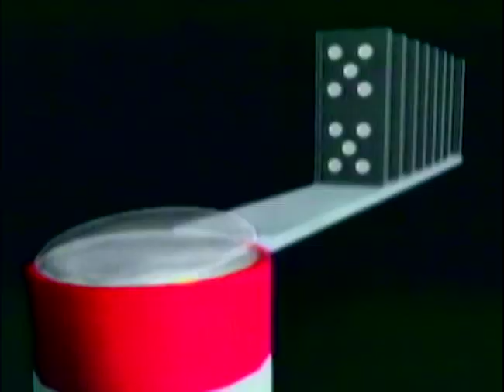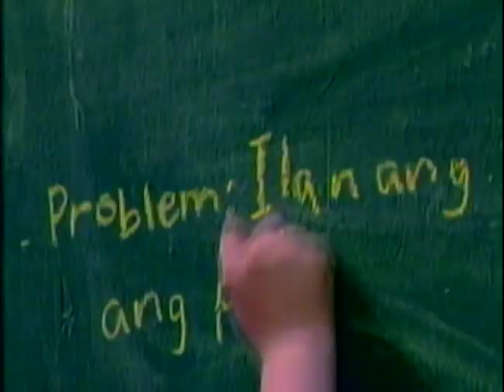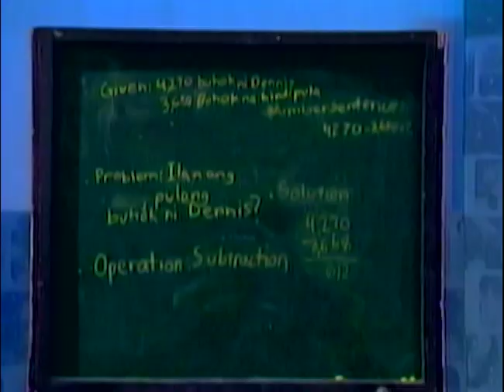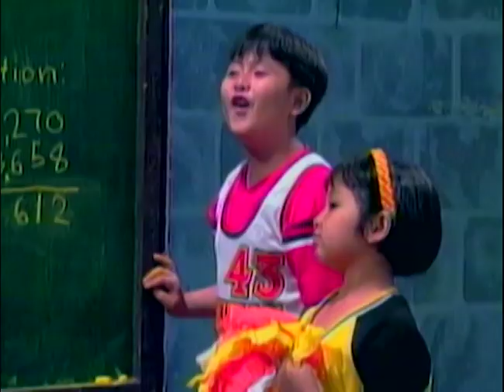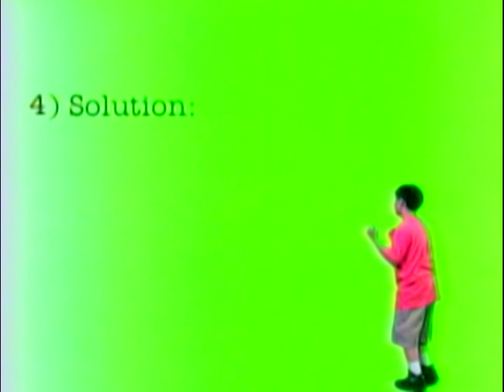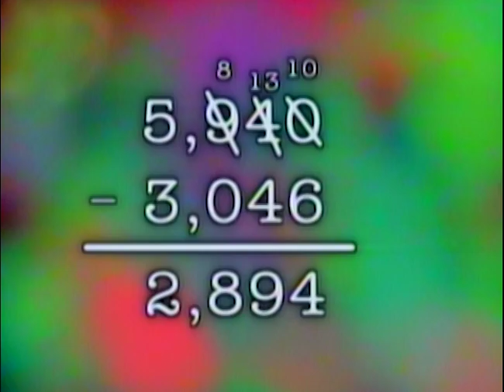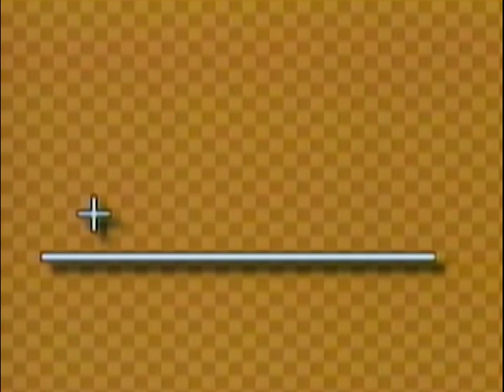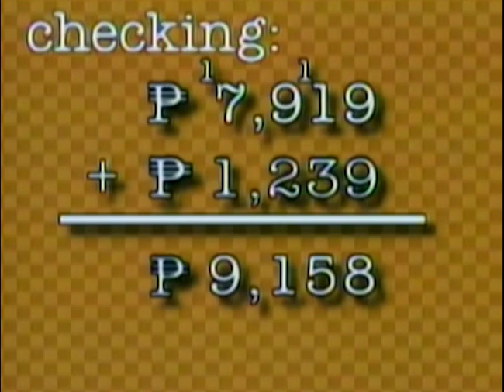Problem Solving with Addition and Subtraction of Big Numbers | MathTinik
Gustong sumali ni Charlie sa basketball team nina Jet! Pero bago siya matanggap, kailangan niya munang dumaan sa iba't-ibang pagsubok. Samahan natin siyang magsolve ng Math problems dito sa MathTinik!

3rd Floor Main Building, ABS-CBN Compound, Sgt. Esguerra Ave., South Triangle, Diliman, Quezon City